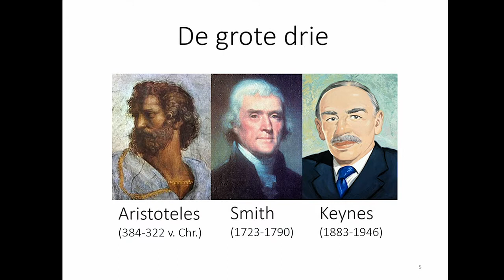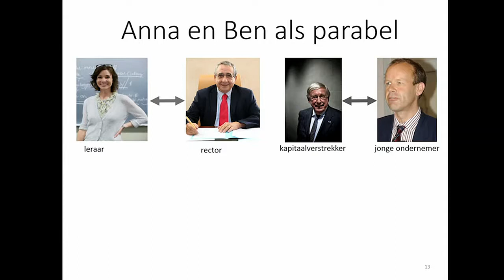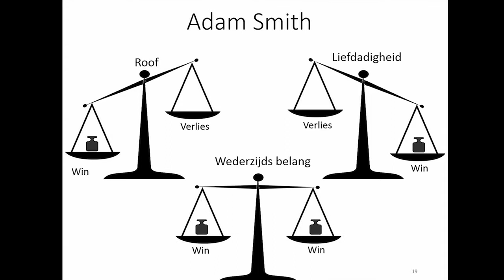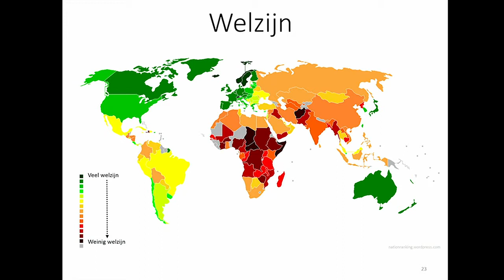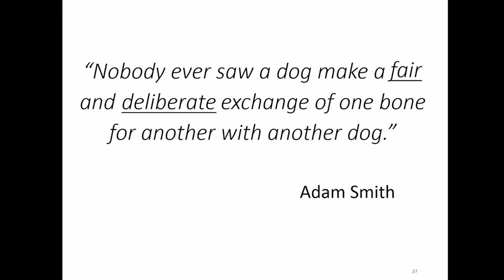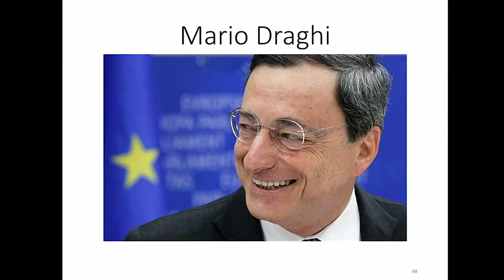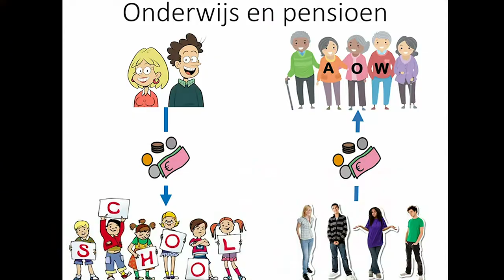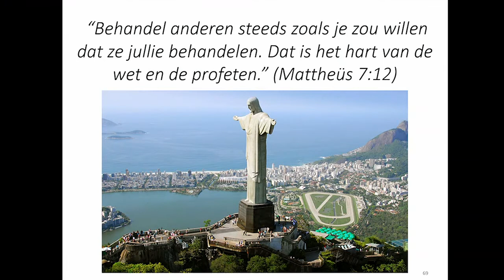Oratie Prof. dr. Lans Bovenberg: Economie onderwijs in balans: kiezen en samenwerken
Inaugurele rede Prof. dr. Lans Bovenberg: Economie onderwijs in balans: kiezen en samenwerken. Uitgesproken in aanvaarding van de  F.J.D. Goldschmeding leerstoel ‘Vernieuwing van Economieonderwijs’
15 december 2016 . Aula Tilburg University